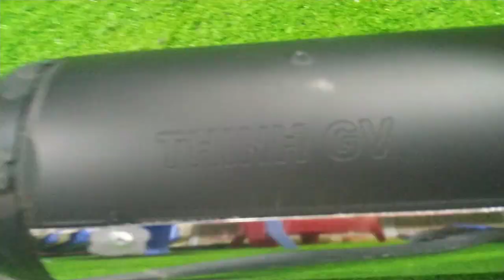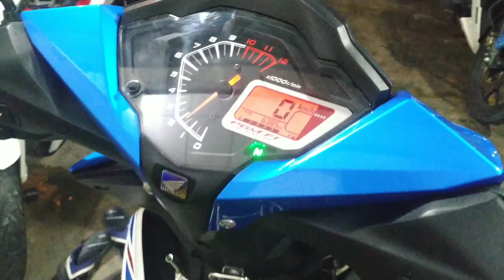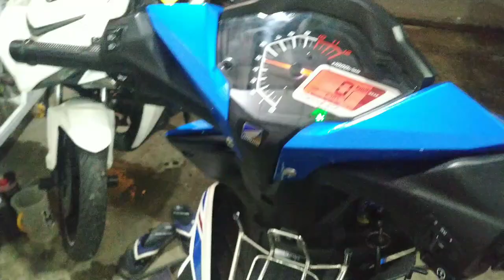Pô redleo cho winner, mới keng âm thanh khỏi chê!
Pô redleo sonic gân winner.
Hàng chính hãng redleo bảo hành 1 năm.
Giá 1250 luôn công lắp.
Lắp như zin.